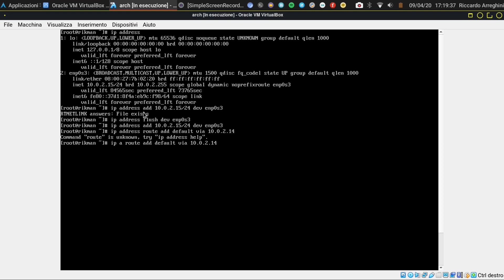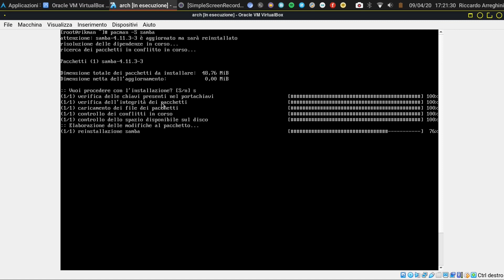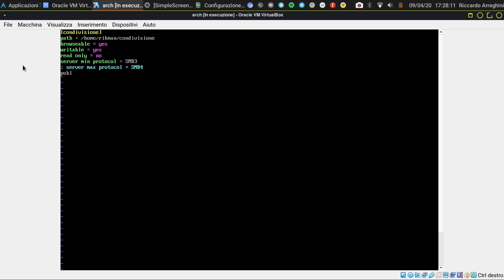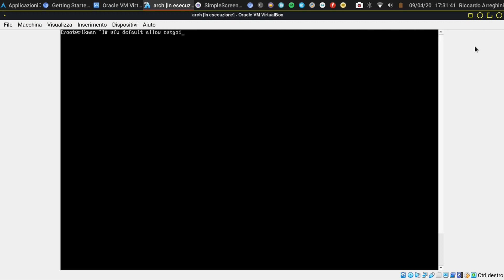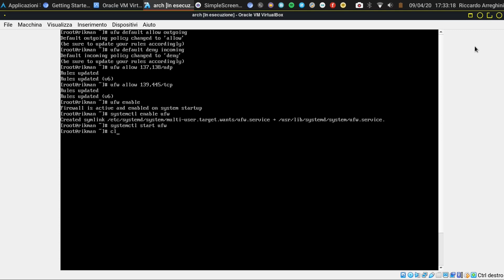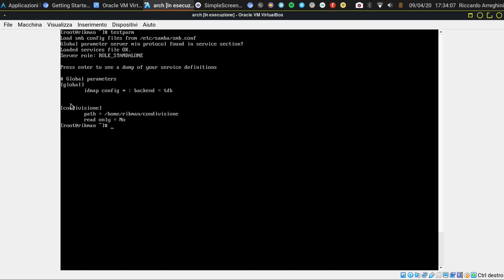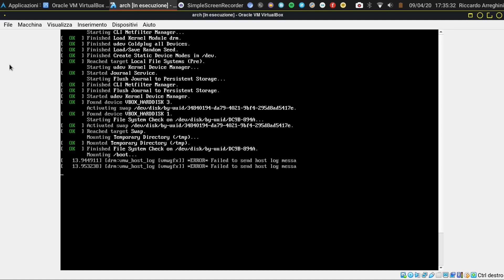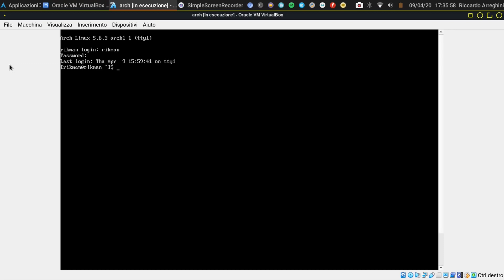Come Creare un Server SMB con Linux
Ciao ragazzi! In questo video, vediamo come creare un server di condivisione file in rete (un NAS) utilizzando il protocollo SMB con Linux. Questa guida è applicabile a qualsiasi distribuzione vogliate usare (non è importante che sia solo CLI, può avere anche interfaccia grafica), l'unico requisito è che la distribuzione utilizzi, come sistema di Init, SystemD. Per creare un piccolo server come questo, può essere utilizzato anche un vecchio computer che funziona ma che è troppo lento per le normali operazioni quotidiane.

- Shotcut (Linux)
- Audacity (Windows e Linux)
- OBS
- SimpleScreenRecorder (Linux)